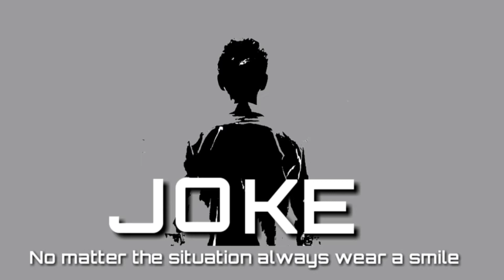Gta San Andreas Funny Gameplay ! | Part 1 | Gta San Andreas Full Gameplay ! | Tamil | JTG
This is the first part for gta san andreas gameplay in my channel starting with two missions and lots of fun so make sure to subscribe and like this video for more upcoming videos

four tanks vs train in gta san andreas
Gta San Andreas train vs tank
how to stop train in gta